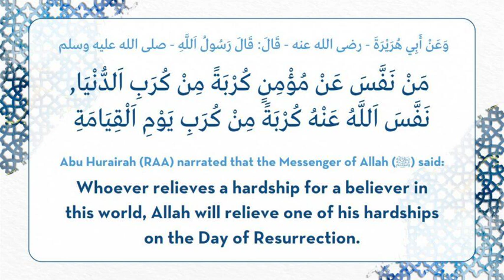Help the distressed and the grieved